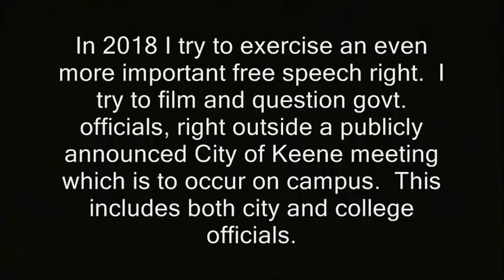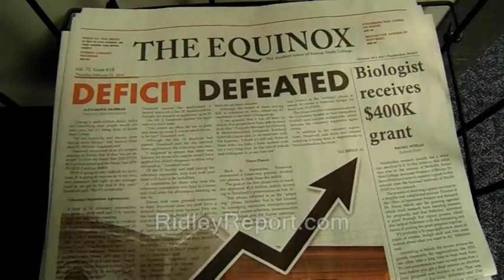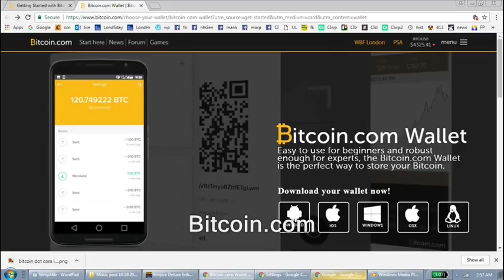NH: Educrat vs. camera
educrats, film, cameras, first amendment, freedom of the press, media, journalism, ambush interviews, photography is not a crime, carlos miller, pinac, open meetings, freedom of information
filming recording right to record. new hampshire donald trump hillary clinton campaign election 2017 ron paul. bans forbids don't film me no filming turn the camera off type stuff , journalists journalism rand paul government meetings, anarchism anarchists , feds nh freedom, daisy. liberation successful resistance movements. grabs camera first amendment censorship free speech freedom of the press media restrictions alternative facts fake news vs. real news.  photography is not a crime carlos miller just kept recording photographers videographers dave ridley report new hampshire primary. federal reserve julian assange, politics authoritarians. christopher cantwell chris activism Stefan Molyneux video jerk cop cops busybodies. ridleyreport indie reporters republicans independent journalism constitutionalistsvlogs police libertarianism voluntaryism bernie sanders voluntaryists edward snowden open meetings act right to know law requests libertarians John McAfee. bradley manning chelsea sovereign citizens photography is not a crime carlos miller wmur channel 9 maggie hassan wood margaret kelly ayotte ian freeman democrats. liberty alliance ben swann full disclosure secession independence secessionists sovereignists george soros stop free keene penn and teller penn jillette gillete teller's bullshit. mercatus center cato institute charles david koch brothers collapse of the united states empire second civil war imperial creative commons license hunter s. thompson police brutality  video free to use common core smarter balance testing standardized john birch society videographers. downsize dc free talk live americans for prosperity tea party granite grok rich girard at large first amendment free speech freedom of the press the press media  free state project atlas shrugged galt's gulch in real life reality show tv.  thin blue line all lives officers footage gonzo journalism ron paul daisey. talk radio walter williams rush limbaugh frank guinta constitutional convention of the states balanced hand over camera grabs camera attacks reporter liberland alex jones libertarian party ammon bundy cliven militias calexit brexit nhexit nhexit.com texit. black lives matter ayn rand fbi riots unrest civil rights. Totalitarianism.  abuses human rights granite state new england northeast standing rock pipeline adversary confrontations confronts questions debate gary johnson justin amash amaash socialism fascism antifa social justice warriors sjw first amendment audit NH: Educrat vs. camera